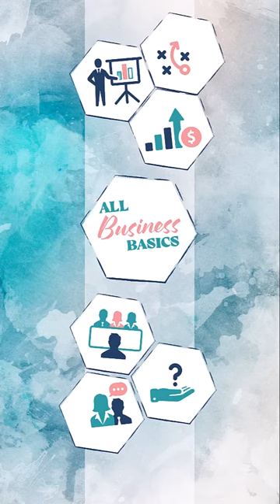Ditch the Extrovert Mask: Authentic Tech Presentations Win 🎭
We often hear that the more outgoing, dynamic, and extroverted you are, the better presenter you'll be. But don't forget about the introverts in the audience who may find that style off-putting or uncomfortable! Whether you lean more introverted or extroverted, you'll best connect with your audience if you share your material in whichever method is most comfortable to you! Don't feel like you have to fit the "standard norm" of forcing yourself to be more extroverted when presenting.